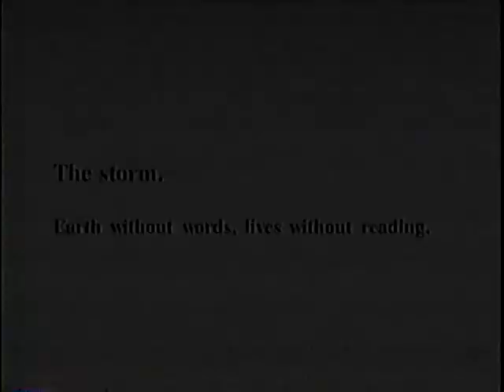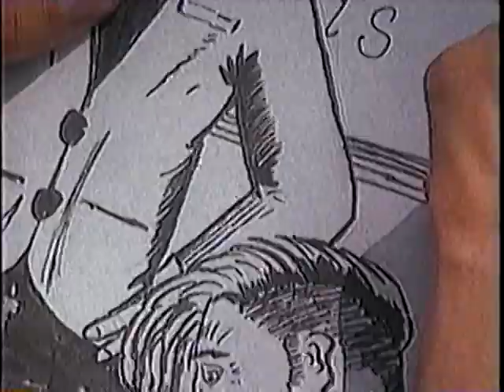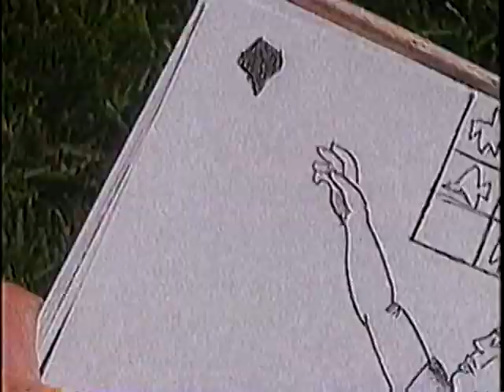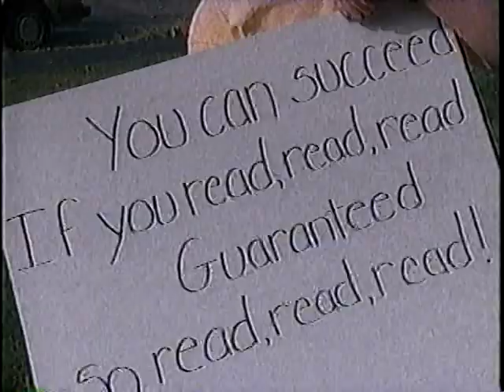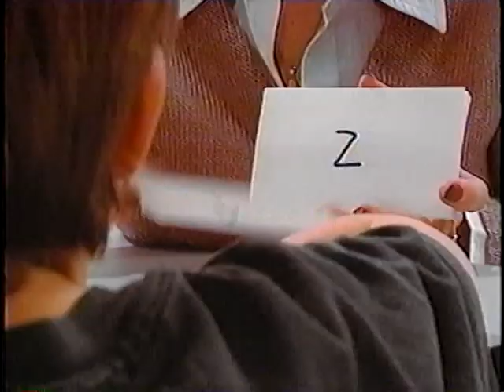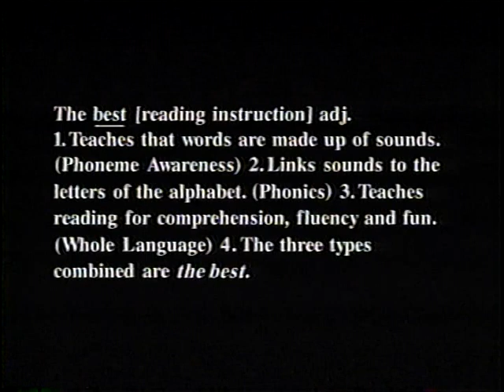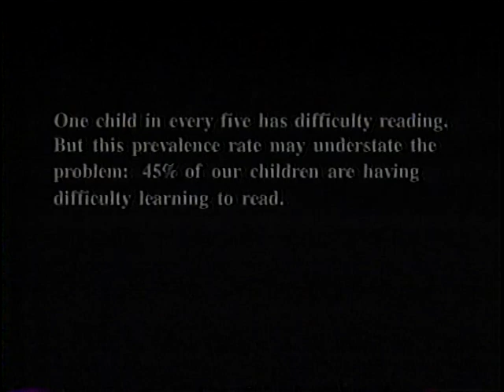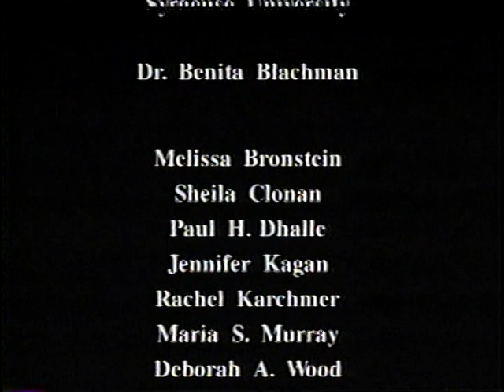When Stars Read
When Stars Read  - Department of Health and Human Services 1999 -   - This 12-minute video describes the struggles of some people as they were learning how to read.  Eunice Kennedy Shriver National Institute of Child Health and Human Development, NIH, DHHS.